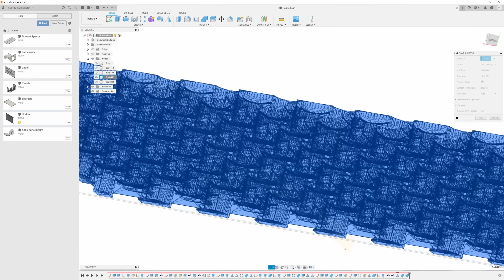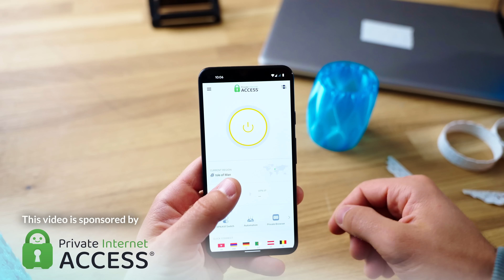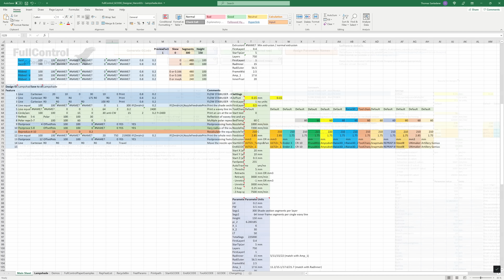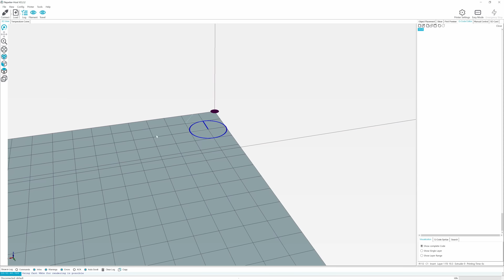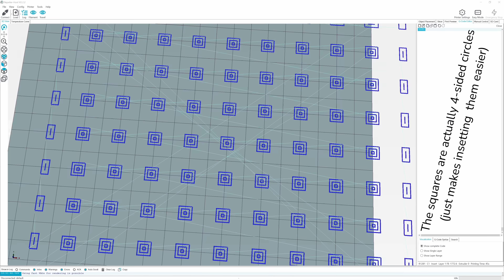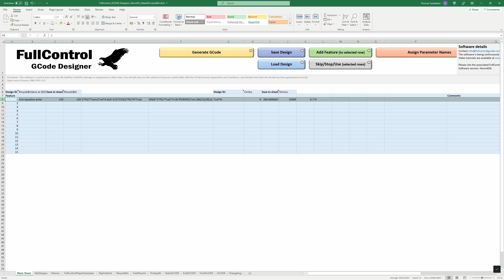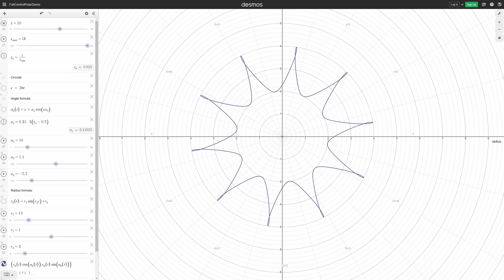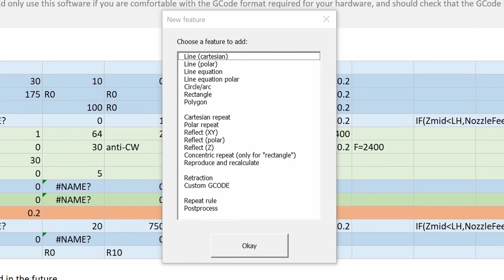You can SKIP 3D modeling now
Full Control GCode is a new approach to getting your 3D printer to print *exactly* what you want! And it's not just useful for creating weird vases, it's actually a great tool to make functional parts as well.